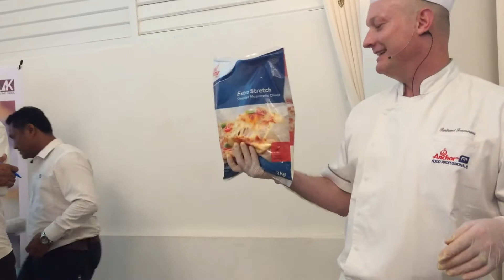Dairy products workshop